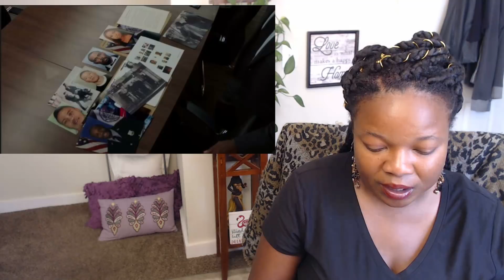Power season 5 episode 7 The Devil Inside Review Starz TV Show